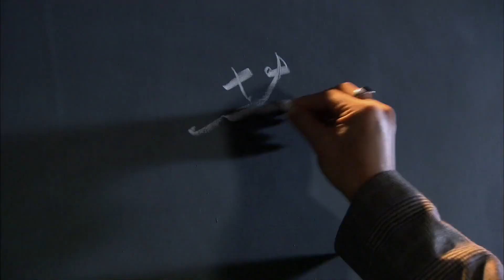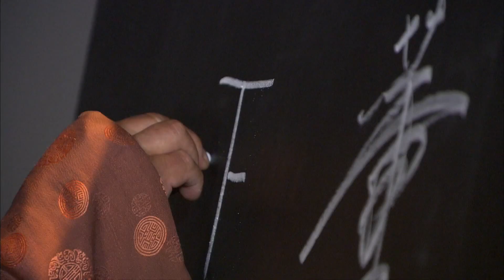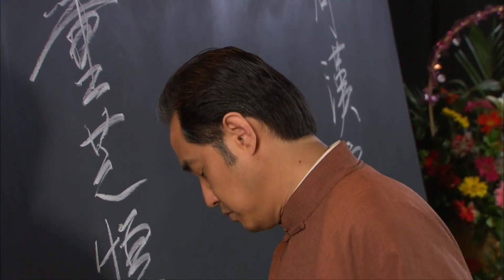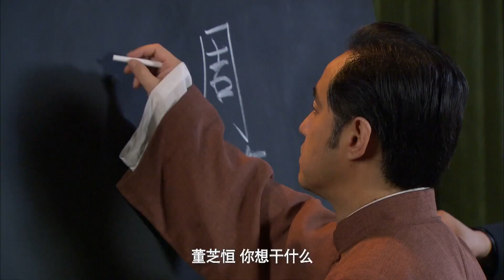【ENG SUB】热血战场之女英雄 33丨女英雄只谈家国不谈情 真实还原了当时宁波商帮的艰辛历程和商战传奇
以近代宁波商帮为故事取材，借用剧中主人公周汉良(王志飞饰)从一介草民到叱咤风云的宁波商帮传奇人物的人生故事来展现清末、民国两个时代中宁波帮自强不息的商战传奇。